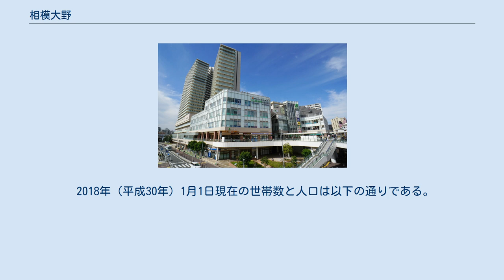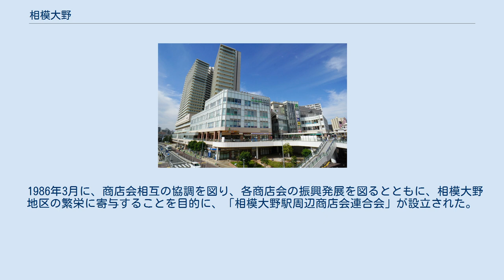相模大野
相模原市南区の町・字
日本 」 関東地方 」 神奈川県 」 相模原市 」 南区 (相模原市) 」 相模大野 相模大野（さがみおおの）は、神奈川県相模原市南区にある町名。
 現行行政地名は相模大野一丁目から九丁目。
郵便番号は252-0303（座間郵便局管区）。
住居表示実施区域である。
 相模原市の南側の玄関口として再開発が進み、現在では南区における最大の都市部に成長している。
南区最大の繁華街である。
相模大野駅は南区最大の利用者数を誇る(約13万人/日)。
しかしながら、商業面においては隣接駅の町田駅周辺の方が既に大規模な商圏が形成されていたことから、規模としては中程度とされる。
相模原市（旧市街地）北部の中心地である橋本（緑区）に対する南部の交通・商業の中心地として機能している。
 住宅地の地価は、2017年（平成29年）に公表された公示地価によれば、相模大野9-21-6の地点で25万7000円/m2、相模大野の平均で28万3000円/m2となっている。
相模原市内で最も地価が高い。
 住居表示実施区域が相模大野駅周辺の地域であることから。
 2018年（平成30年）1月1日現在の世帯数と人口は以下の通りである。
 市立小・中学校に通う場合、学区は以下の通りとなる 相模大野駅周辺地区は、橋本・相模原各駅周辺地区とともに相模原市の中心部である。
 また、橋本地区に続き中心市街地活性化法に基づく基本計画の区域に位置付けられている。
 1986年3月に、商店会相互の協調を図り、各商店会の振興発展を図るとともに、相模大野地区の繁栄に寄与することを目的に、「相模大野駅周辺商店会連合会」が設立された。
下記の4商店会で構成されている。
 （会員数は2006年8月1日現在） bono相模大野